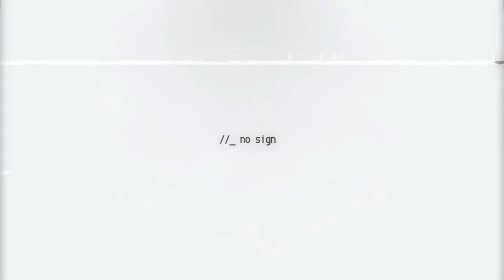STUNNA FLOW - CFN Trapgod (Official Music Video)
Shot by @njc.visuals